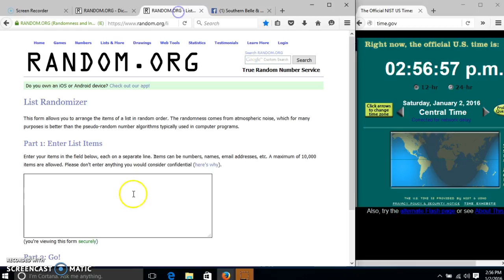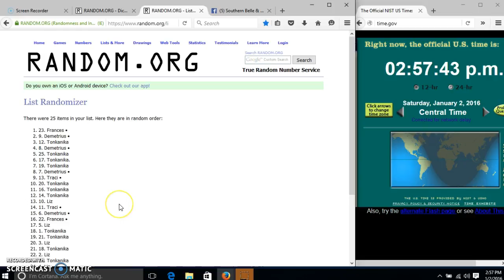My Case of Cottonelle 1/2/16